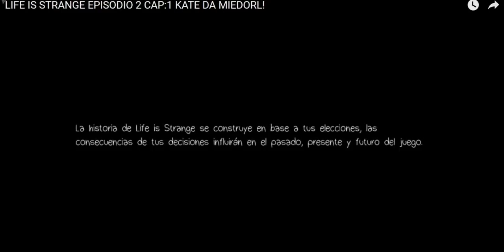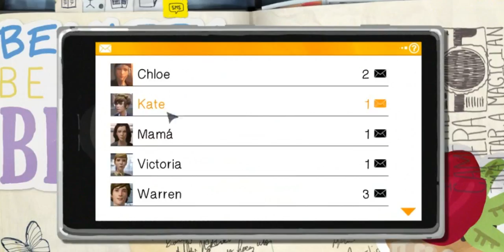VIDEO INFORMATIVO SUPER IMPORTANTE!!